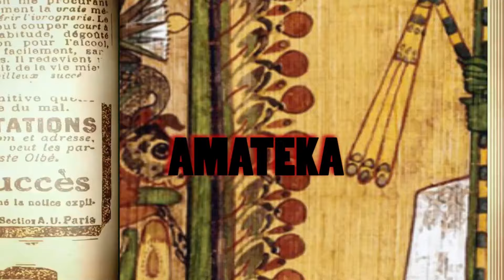GUTEKA//UMUTSIMA W'AMASAKA ,IBISHYIMBO N'IMBOGA,INDYO YA KINYARWANDA/AFRICAN VILLAGE FOOD,RUKACARARA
IYI VIDEWO IRAGARAGAZA UBURYO BWIZA BWO GUTEKA KINYARWANDA NTA MAVUTA UKORESHEJE KANDI UKARYA NEZA.

Ingredients:

Amasaka
ifu y'inyumbati
ibishyimbo
imboga za dodo
amazi
umunyu

izindi video wazireba hano @hot250tv

😋 GUTEKA // SALADE WARYA IBIHE BYOSE NTUYIHAGE // SALAD Y'IBITUNGURU NA COCOMBRE // ONION,CUCUMBER